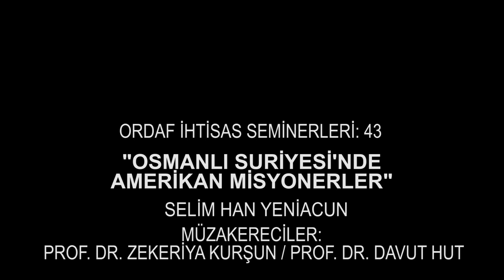Osmanlı Suriyesi'nde Amerikan Misyonerler - Selim Han Yeniacun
ORDAF İhtisas Seminerleri: 43
MÜZAKERECİLER: Prof. Dr. Zekeriya Kurşun - Prof. Dr. Davut Hut